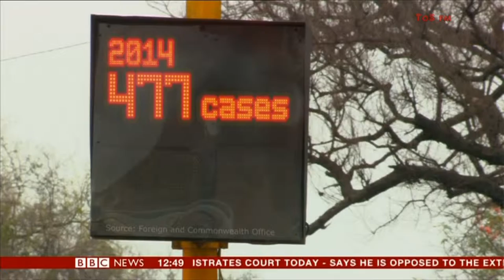DIVYA TALWAR:-: BBC News - 22 April 2015 - The mother who abducted her own child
The number of British children abducted by their parents and taken abroad has risen dramatically. There's a huge emotional cost for all involved.

 By Divya Talwar and Catrin Nye BBC Asian Network & Victoria Derbyshire programme